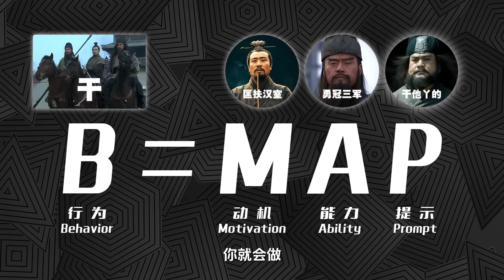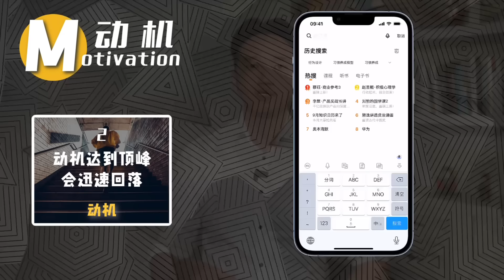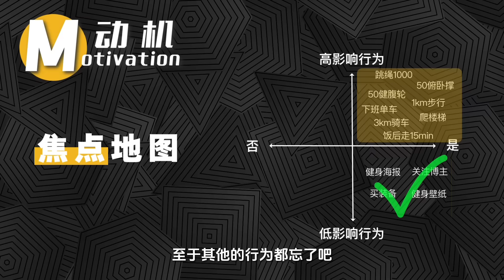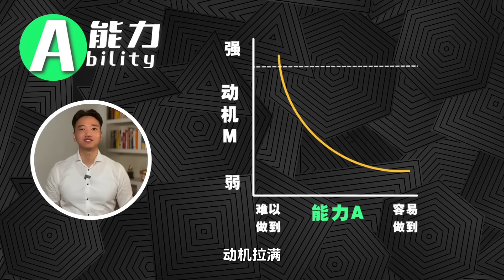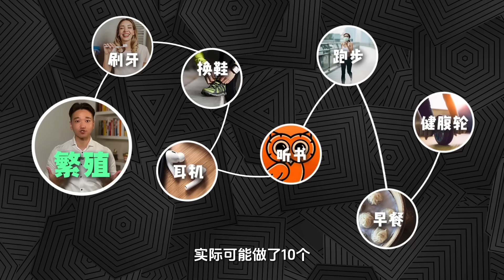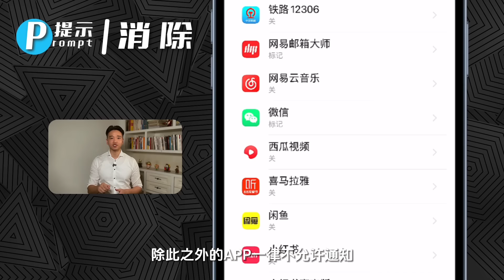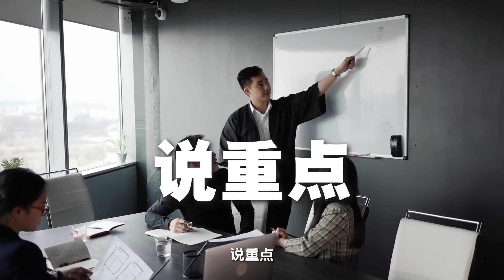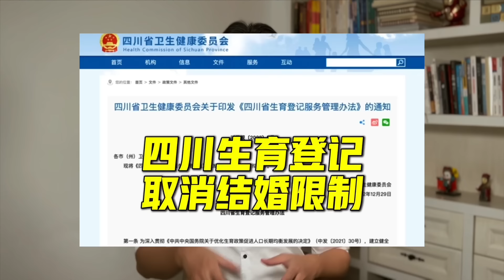【万字长文解析】我如何戒掉了刷手机的坏习惯｜『福格行为模型』